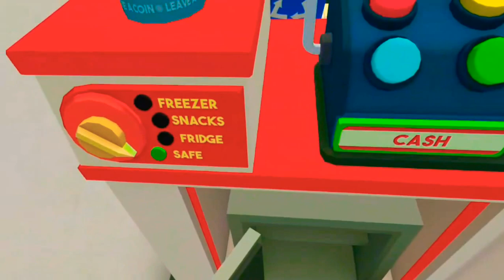continuing my job as a cashier [ job simulator ]